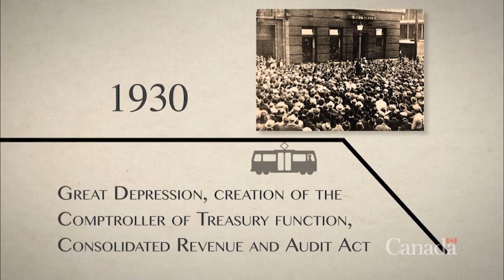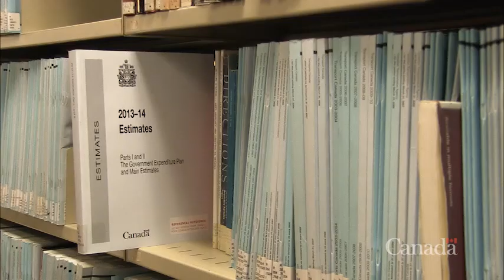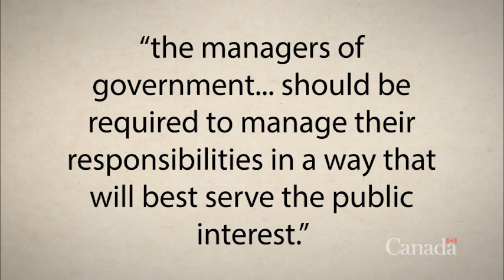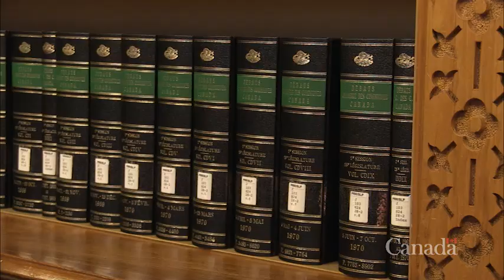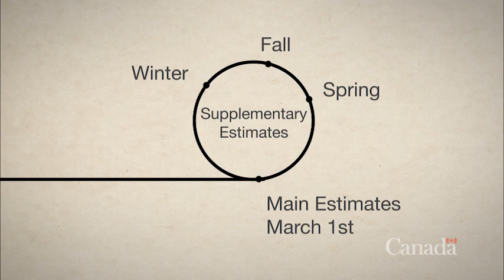The Estimates – Then and Now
For more information on the Expenditure Management System and to view the transcript